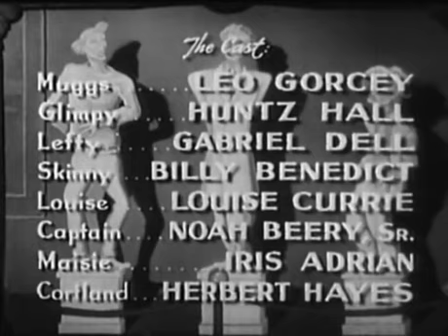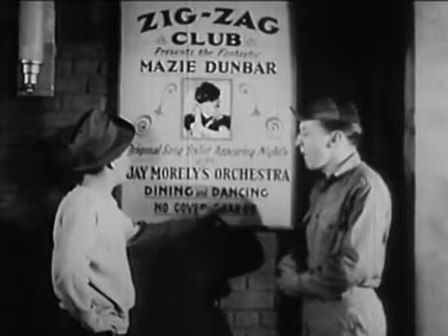Million Dollar Kid | Vintage Comedy | Archaic Comedies